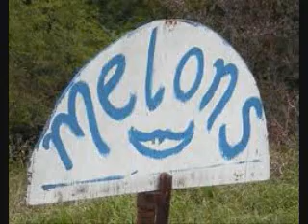melon song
selling them melons all day!